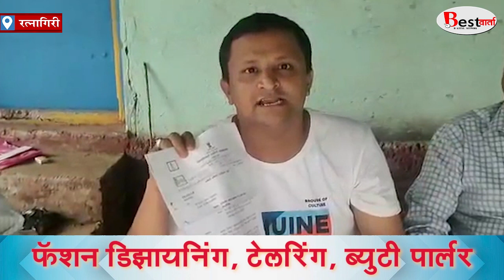प्रांतांच्या लेखी पत्रानंतर कोळंबे येथिल अनधिकृत मोबाईल क्रेशर,बोरवेल ब्लास्टिंग विरोधातील.....